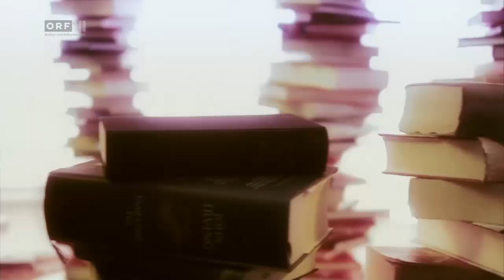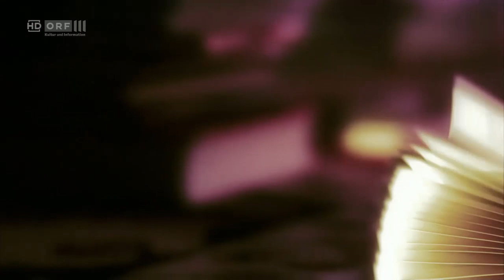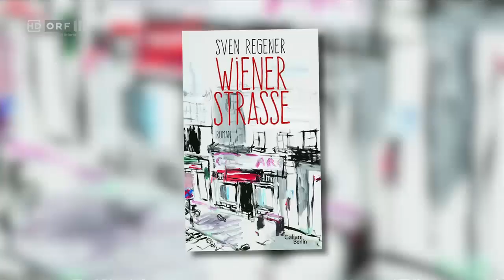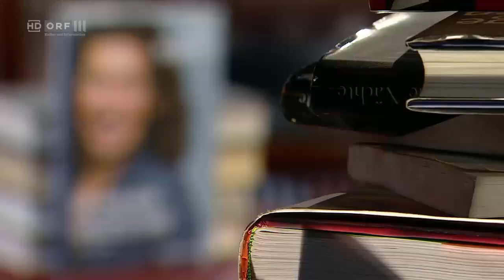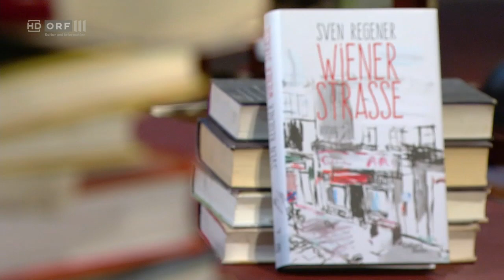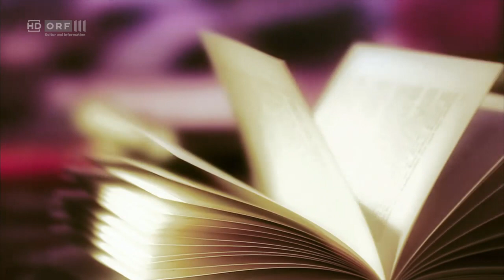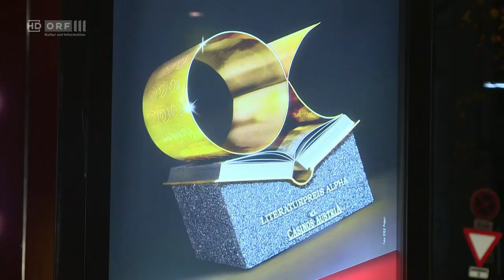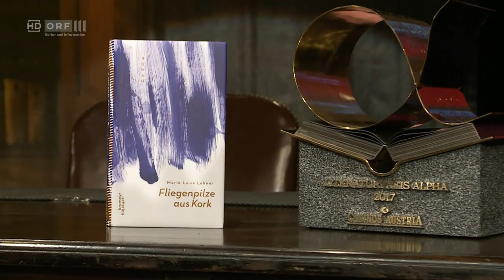erLesen 📖, Kulturauftrag vom 21.11.2017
Diesmal treffen sich drei Künstler in der ORF-III-Bücherwelt: Schauspielerin Adele Neuhauser, Schriftsteller und Musiker Sven Regener und Allroundtalent Grischka Voss.
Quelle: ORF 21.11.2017